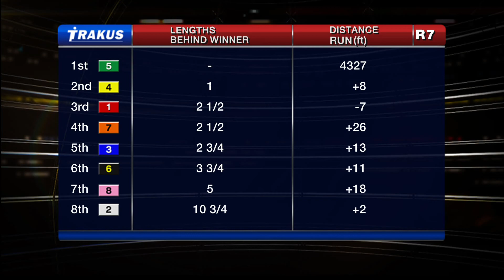Woodbine, Tbred, Oct. 5, 2014 Race 7